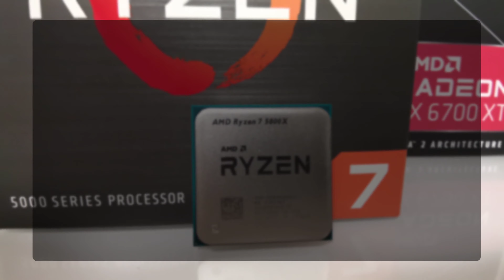Ryzen 7 5800X vs Intel i5 12600K //Benchmark // Test in 8 Games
✔ Ryzen 7 5800X 5TH GEN 8c/16t
✔ Intel i5 12600K 12TH GEN 10c/16t
✔ DDR 4 16GB
✔ DDR 5 16GB

• CPU ► Ryzen 7 5800X 5TH GEN 8c/16t
• CPU ► Intel i5 12600K 12TH GEN 10c/16t
• GPU ► RTX 3090 24GB Manli
• CPU Cooler ► AIO Enermax Liqmax III ARGB
• RAM ► Crucial Ballistix 16GB (2x8) Dual Channel 3600 Mhz
• RAM ► Crucial RAM 16 GB (2x8) Dual Channel 4800 Mhz CL 40
• Hard Disk ► Samsung SSD 970 Evo
• Motherboard ► MSI X570 A Pro Gaming
• Motherboard ► Gigabyte Z690 U5
• Power Supply ► Gigabyte P850GM 850W
• Case ► Inter-tech C 701 Panorama ATX, Tempered Gl
• Case Fans ► Miwatt RGB Series
• Monitor ► Samsung U28E590 4K
• Gaming Keyboard ►Sharkoon Skiller SGK30
• Videocam ► Sony Vlog-Kamera ZV-1

✅GPU´s / Video Cards✅
✔ RTX 2060 12 GB
✔ RTX 3060 12GB
✔ RTX 3060 Ti 8GB
✔ RTX 3070 8GB
✔ RTX 3070 Ti 8GB
✔ RTX 3080 10GB
✔ RTX 3080 Ti 12GB
✔ RTX 3090 24GB
✔ RX 6600 8GB
✔ RX 6600 XT 8GB
✔ RX 6700 XT 12GB
✔ RX 6800 16GB
✔ RX 6800 XT 16GB
✔ RX 6900 XT 16GB

✅CPU´s / Processors✅
✔ Intel i5-11400F 11TH GEN 6c/12t
✔ Intel i5-12400F 12TH GEN 6c/12t
✔ Intel i5 10600K 10TH GEN 6c/12t
✔ Intel i5 11600K 11TH GEN 6c/12t
✔ Intel i7 10700K 10TH GEN 8c/16t
✔ Intel i7 11700K 11TH GEN 8c/16t
✔ Intel i7 12700K 12TH GEN 12c/20t
✔ Intel i9 10900K 10TH GEN 10c/20t
✔ Intel i9 11900K 11TH GEN 8c/16t
✔ Intel i9 12900K 12TH GEN 16c/24t
✔ Ryzen 5 5600X 5TH GEN 6c/12t
✔ Ryzen 9 5900X 5TH GEN 12c/24t

0:00​ 5800X / 12600K
0:07 Cyberpunk 2077 / 1080p, 1440p
1:08 New World  / 1080p, 1440p
2:09 Far Cry 6 / 1080p, 1440p
3:09 Hitman 3  / 1080p, 1440p
4:09 Age of Empires 4 / 1080p, 1440p
5:09 Fortnite / 1080p, 1440p
6:09 Call of Duty Warzone / 1080p, 1440p
7:08 GTA 5 / 1080p, 1440p
8:10 Overall Ranking Gamplay
8:24 Overall Raking Application
8:44 Game Settings